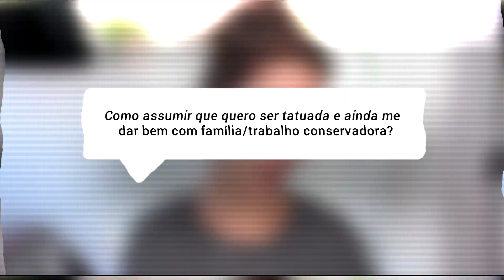RESPONDENDO PERGUNTAS POLÊMICAS | Luiza Rossi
Nesse sincerona eu pedi pra vocês me perguntarem o que sempre quiseram, mas tinha vergonha 🤭

• Época Cosméticos